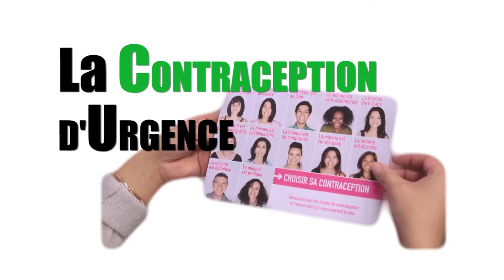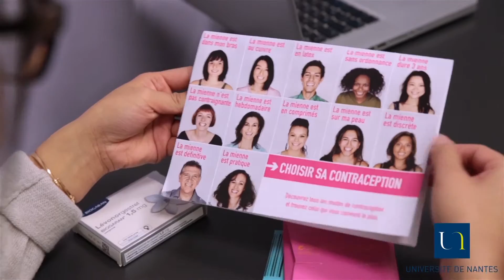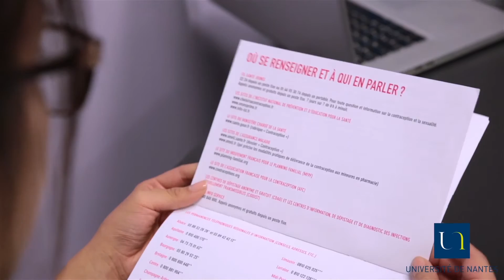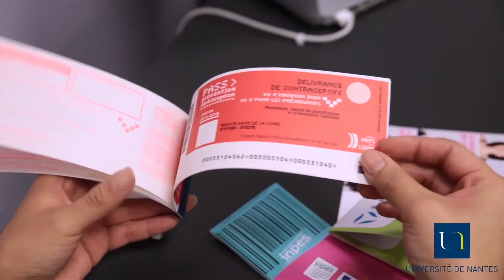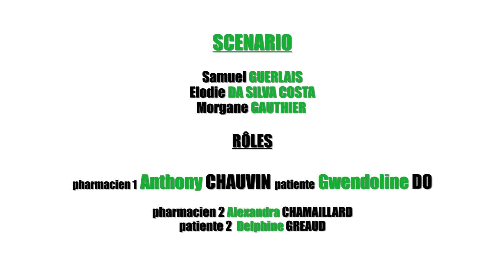Contraception d'urgence - Quoi faire? Conseil de Pros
Campagne de sensibilisation de l'APPEX